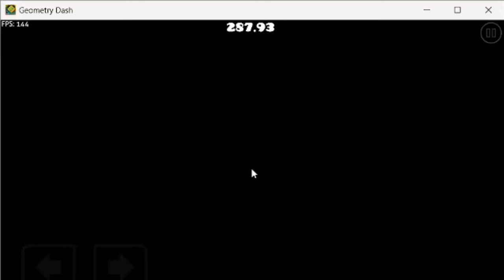The Hand by KingEggPlant987 (insane)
ef